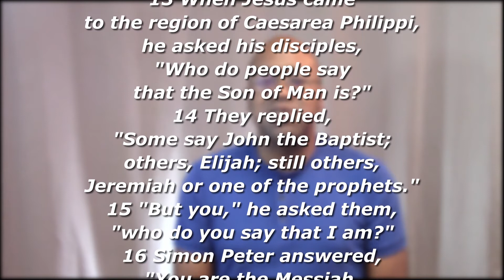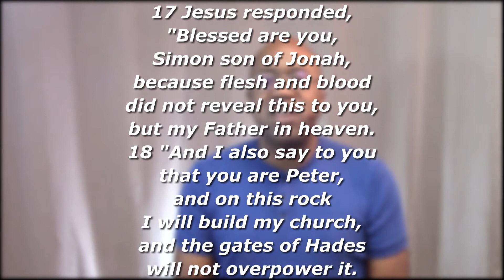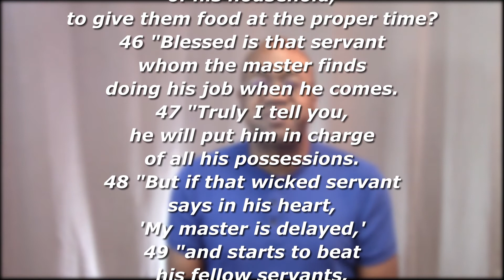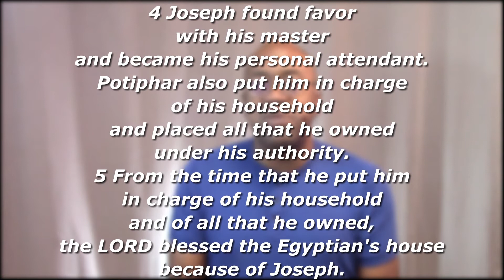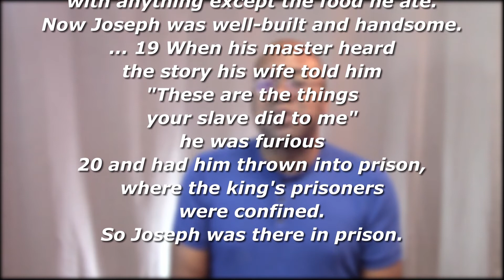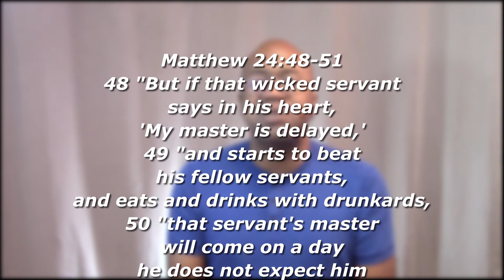August 23, 2020 Service The Blessed Life #10 "Blessed are the Faithful"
The Blessed Life #10 "Blessed are the Faithful" Matthew 24:45-51
Sermon Notes